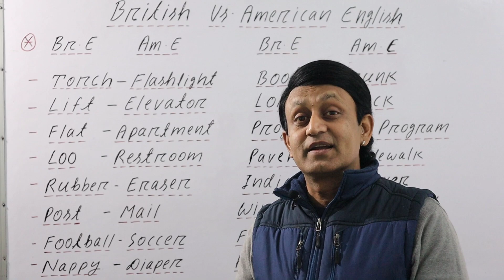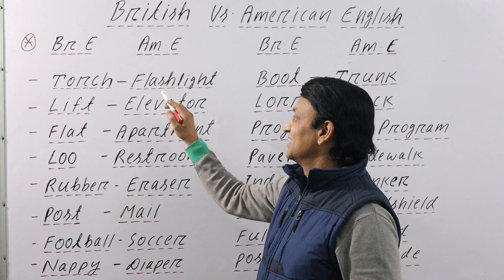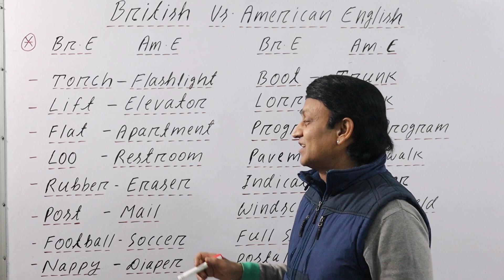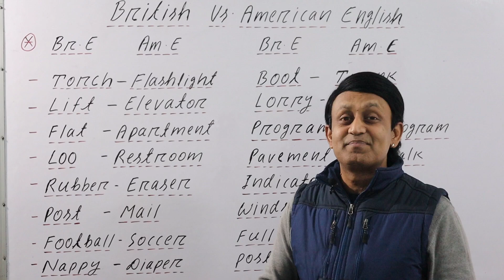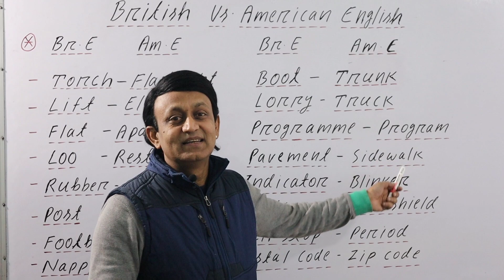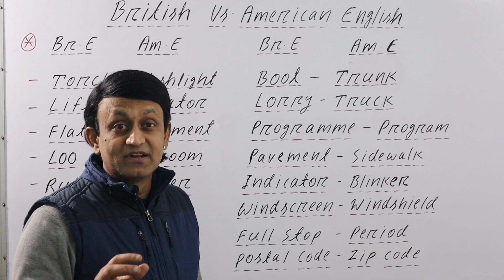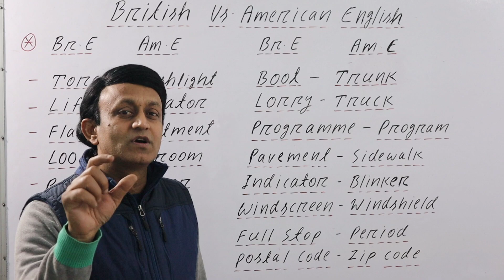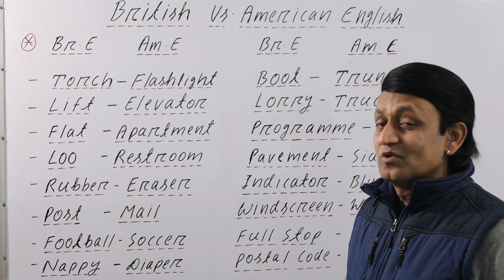BRITISH VS AMERICAN ENGLISH l ब्रिटिश और अमैरिकन इंग्लिश का अंतर सीखें।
BRITISH VS AMERICAN ENGLISH - ब्रिटिश और अमैरिकन इंग्लिश का अंतर सीखें।

Know the difference between British and American English.